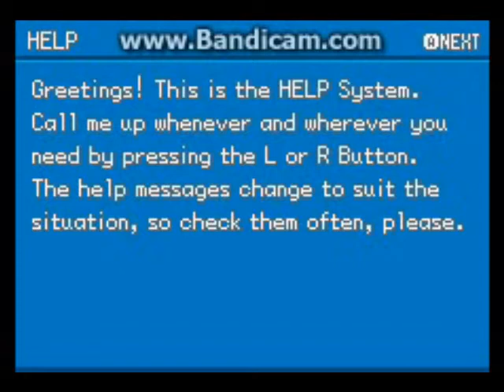Pokemon: FireRed [part 1 Childhood memorials]